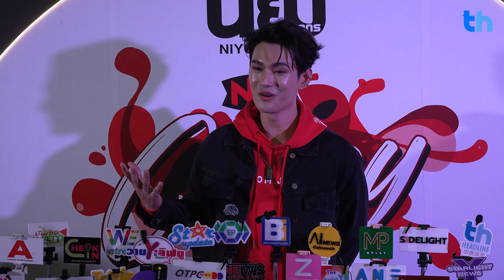"พาเวล" ออกงานคนเดียวก็จะเหงาๆ หน่อย พร้อมอ้อนอยากให้น้อง "พูห์" มางานด้วย